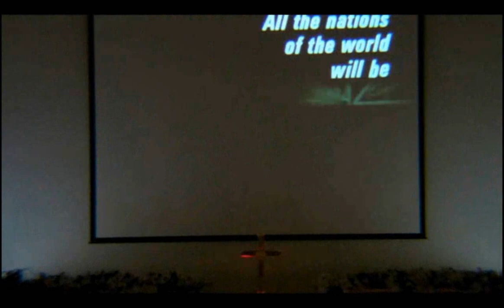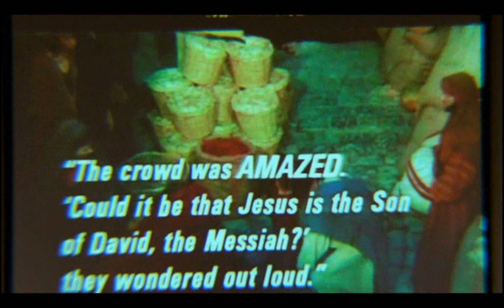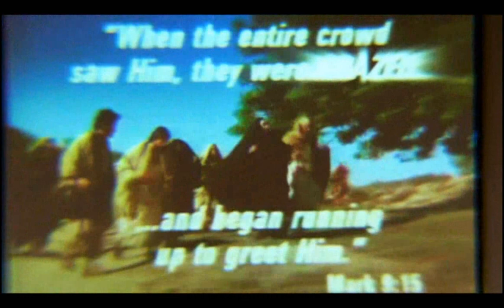Shouting Methodist Worship Service - RW Schambach Style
A full and a wonderful shouting Methodist type worship service as in the old RW Schambach days…
Merrimac Pentecostal Holiness Church
1. 00:00 - 02:30 I'll Fly Away
2. 02:30 - 05:00 Soon and Very Soon
3. 05:00 - 08:30 I'll Fly Away - Instrumental
4. 08:30 - 12:00 Joy Unspeakable
5. 12:00 - 13:00 Testimony of a man healed of cancer
6. 13:00 - 48:00 Sermon on Psalms 23
7. 48:00 - 59:30 Altar service - Everyone comes up for prayer